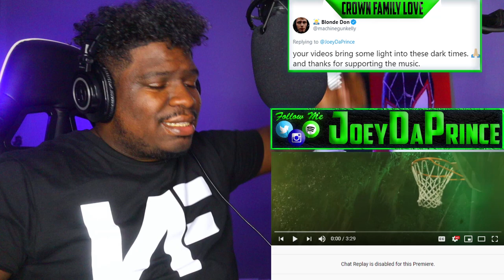Big B x Dale G Hunnid Million - REACTION